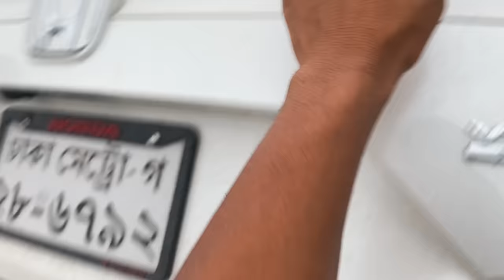রাকিব এর সাথে এ কি করলো ? | Pause Challenge With My Brother And Sister | Rakib Hossain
রাকিব এর সাথে এ কি করলো ? | Pause Challenge With My Brother And Sister | Rakib Hossain | Ritu Hossain | দেখুন রাকিব এর সাথে কি করা হল